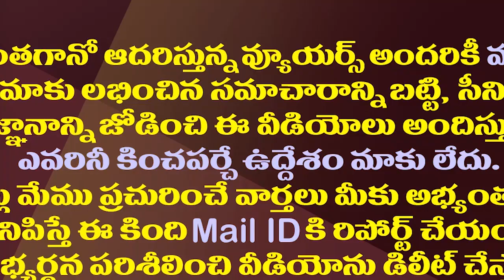చివరికి గుడివాడ టీడీపీ అభ్యర్థి ఆమేనట.!| Chandrababu LIkely To Field Alekhya Reddy From Gudivada